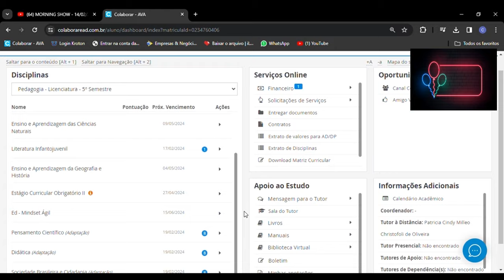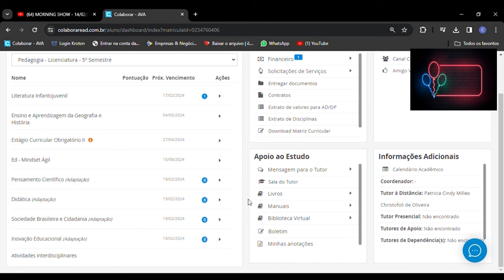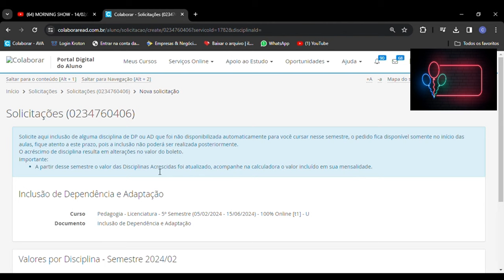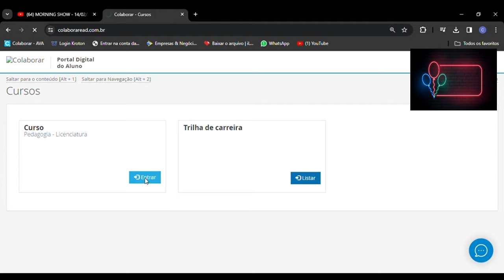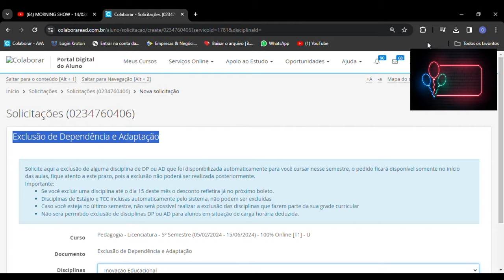Dependencia! Como incluir ou excluir UNOPAR ANHANGUERA